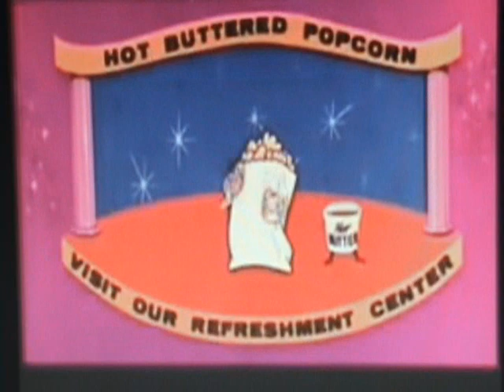.PUNCH N' PIE. final video